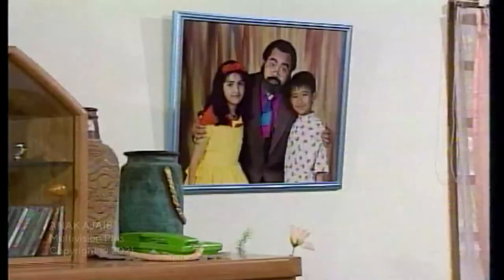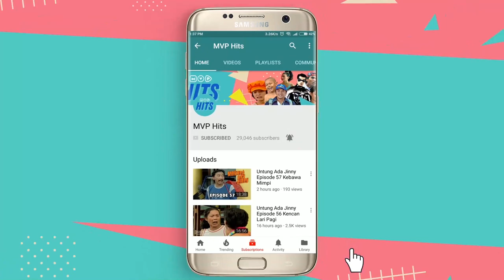Prakarya Anak Ajaib Episode 11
Tomi si manusia robot yang sangat baik. Tomi diciptakan oleh seorang ahli komputer, Tomi diciptakan persis dengan aslinya. Anak si ahli komputer meninggal dunia akibat kecelakaan hingga membuat kakak almarhum Tomi selalu bersedih. Akhirnya demi putrinya, si ahli komputer menciptakan sebuah robot yang telah diprogramkan dengan sangat canggih hingga menyerupai almarhum anaknya Tomi.

Pemeran
Joshua Suherman Sebagai Tommy Robot
Leony Sebagai Kak Mimi
Meidiana Hutomo Sebagai Bu Martha